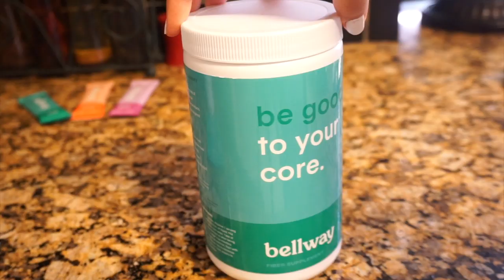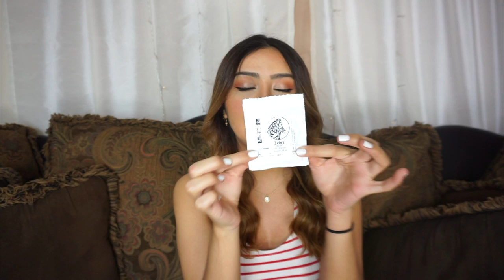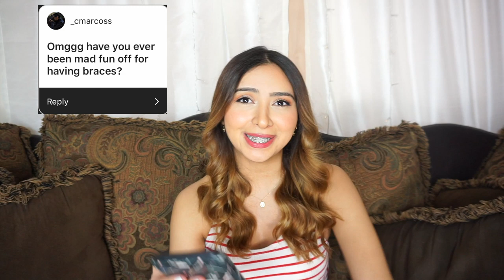BRACES UPDATE...4 YEARS LATER! (yes, really)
I still have my braces after 4 years... this is why!

If you ever want to write me something here is my address! 💘
Giselle Guerra

FOLLOW MY COUSIN ON INSTAGRAM: @abigail_guerra